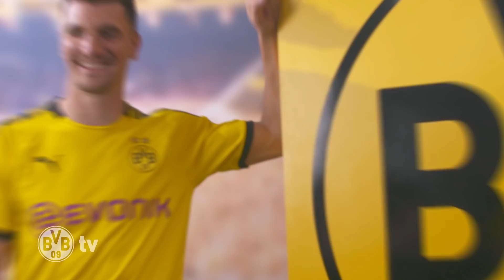Borussia Dortmund sign Thomas Meunier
Borussia Dortmund are happy to announce the signing of Belgian international, Thomas Meunier! The defender joins from Paris St. Germain and signed a contract until the 30th of June 2024 with BVB.